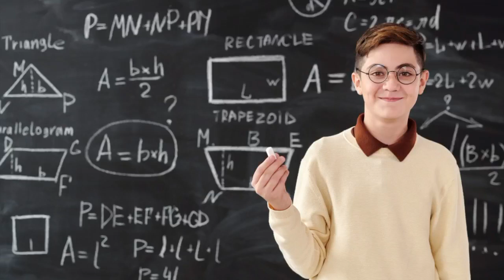Bursluluk Sınavında Hangi Konular Çıkacak? İOKBS 2023 Çıkacak Konular 5,6,7,8,9,10,11 Sınıf Konuları